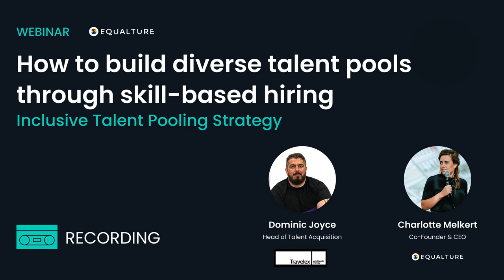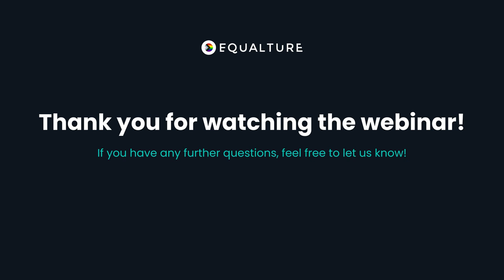Inclusive Talent Pooling Strategy | WEBINAR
As labour markets become increasingly tight, assessing and recruiting from wider talent pools of atypical industries and demographics becomes indispensable. Only 39% of businesses report a positive outlook for talent availability in the next five years, while 60% say that skill gaps hold back their business transformation, as a recent WEF and PwC report states.

In this webinar, Charlotte Melkert, CEO at Equalture,  is joined by Dominic Joyce, Head of Talent Acquisition at Travelex to discuss how to build and manage an inclusive global talent pool.

Main Takeaways:
- As labour markets become increasingly tight, assessing and recruiting from wider talent pools of atypical industries and demographics becomes indispensable.
- Incorporating skill-based hiring ensures a more inclusive and fair recruitment process, leading to better hiring decisions and a more diverse workforce.
- Leveraging candidate data & analytics and technology tools and assessments streamlines the talent acquisition process. These tools enable organizations to assess key skills and competencies, track candidate progress, and segment the talent pool effectively, facilitating more informed hiring decisions.
- Evaluating the diversity of the pipeline, quality of hire, and conducting skill gap analysis are essential metrics for assessing the effectiveness of talent pooling strategies. By following a comprehensive checklist of best practices, organizations can ensure their talent pooling strategies are inclusive and aligned with their overall objectives.